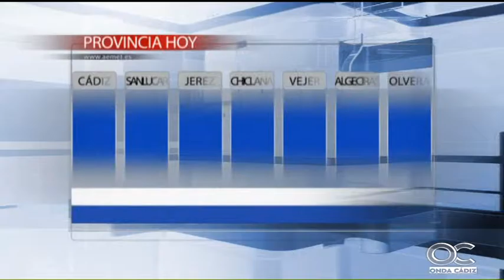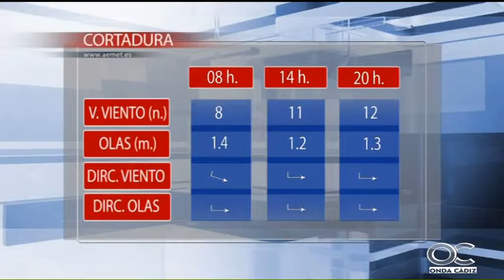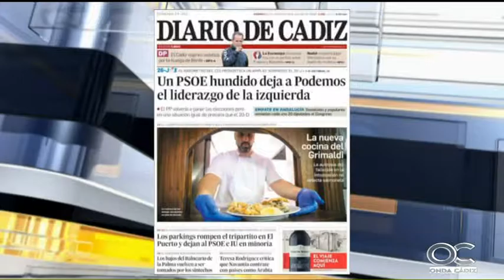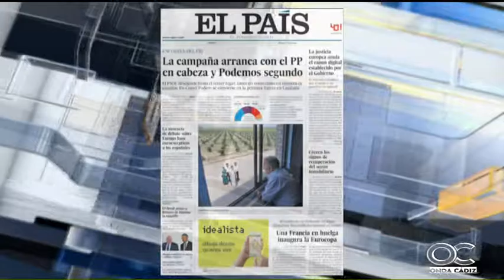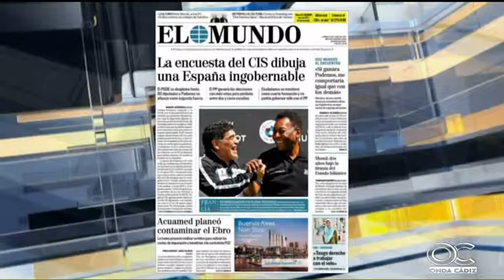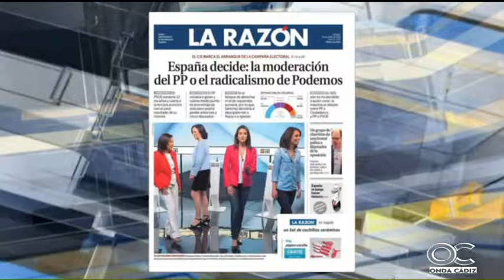EL MIRADOR 10 06 16 1 Portadas y tertulia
EL MIRADOR 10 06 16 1  , Portadas y tertulia , Enrique Montiel , José Manuel Silva , Natanael Bello